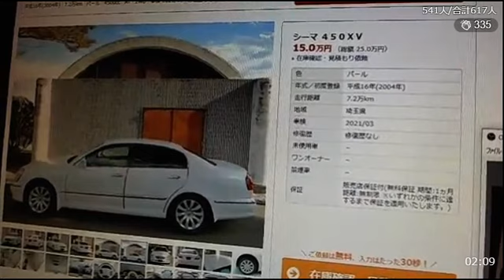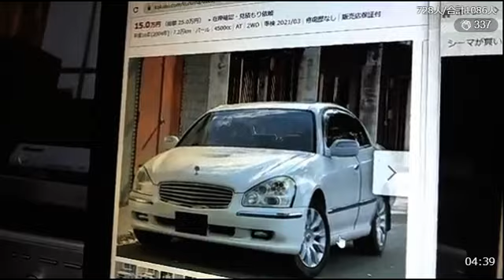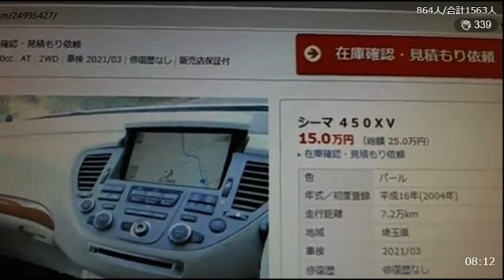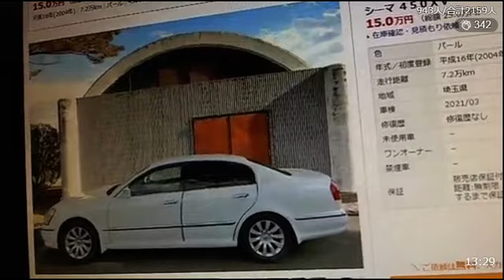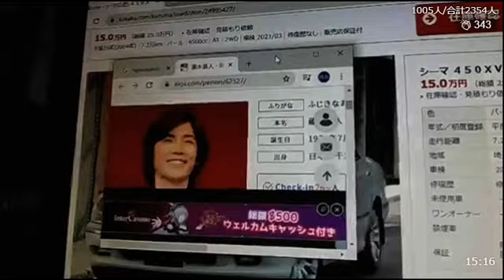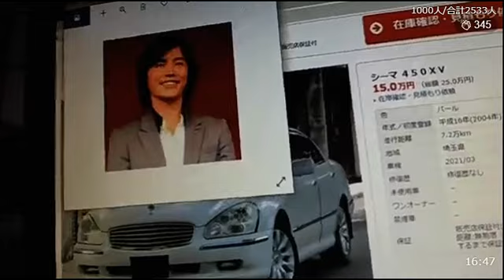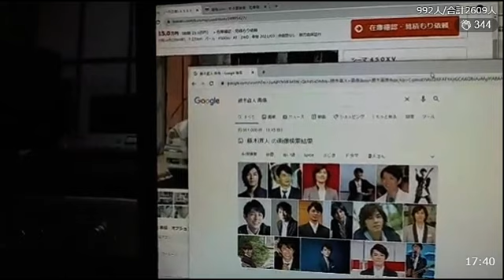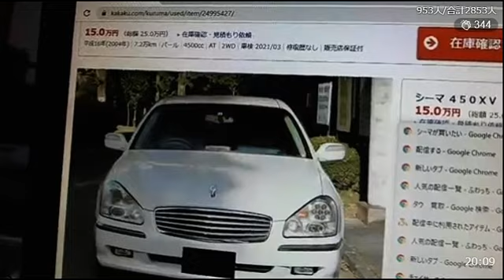ふわっち 関慎吾 シーマが買いたい